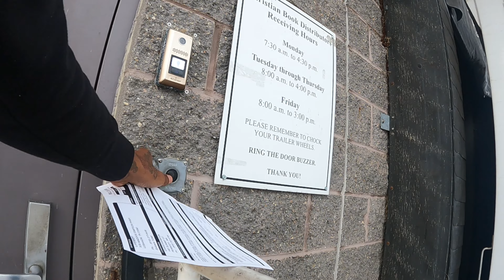Winter WEATHER Trucking Adventures